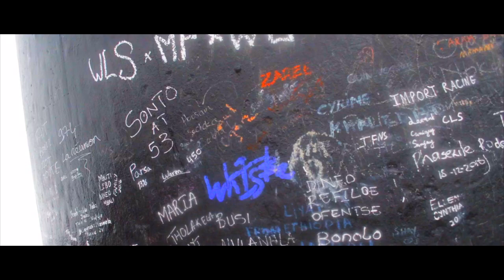South Africa 2017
Moments of my Volunteer Trip to Cape Town South Africa, 2017🌎